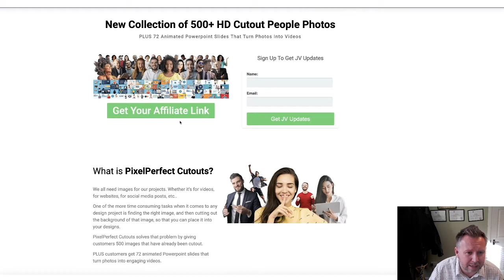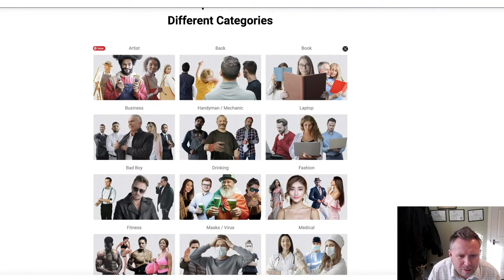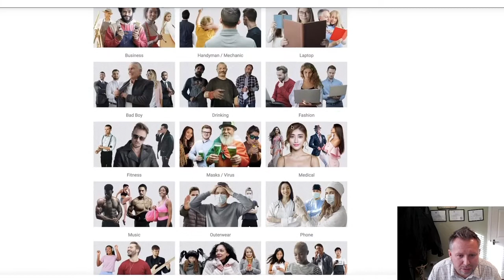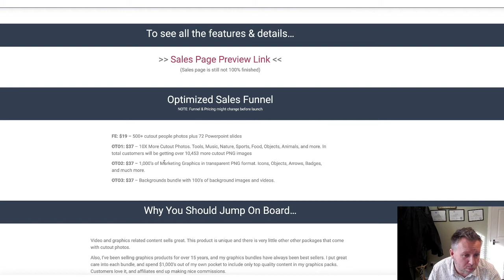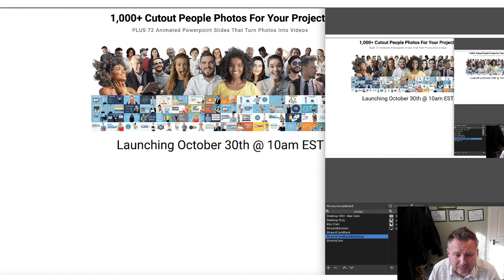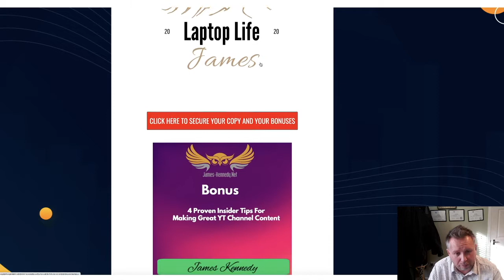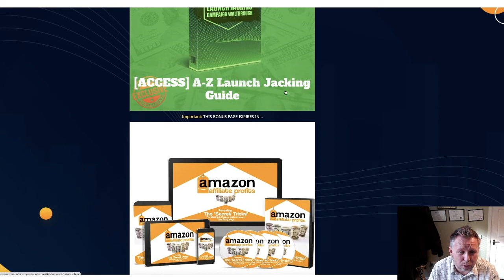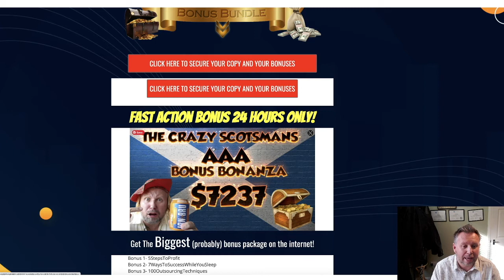PixelPerfect Cutouts Review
vidIQ
photoshop tutorial
vidIQ
graphic design
vidIQ
illustrator
vidIQ
pixelperfect cutouts
vidIQ
remove background
vidIQ
photo manipulation
vidIQ
cut out hair
vidIQ
change background
vidIQ
match subject with background
vidIQ